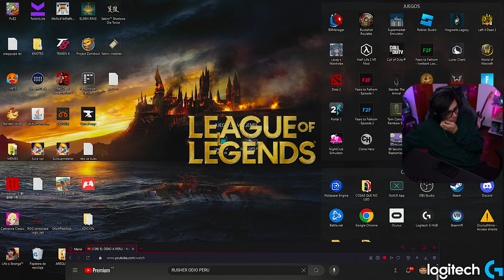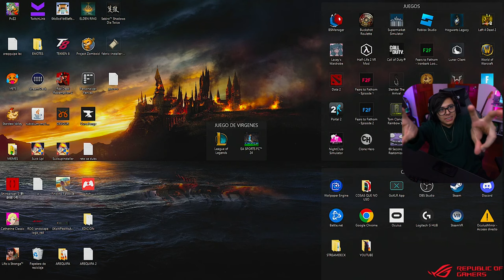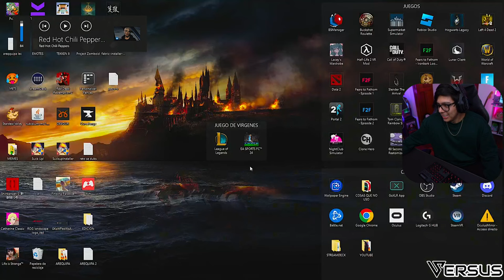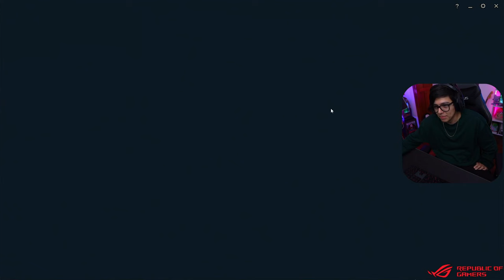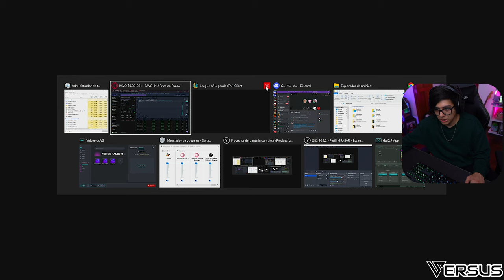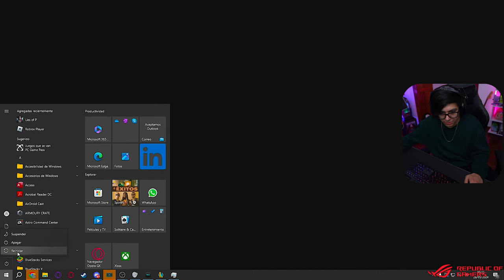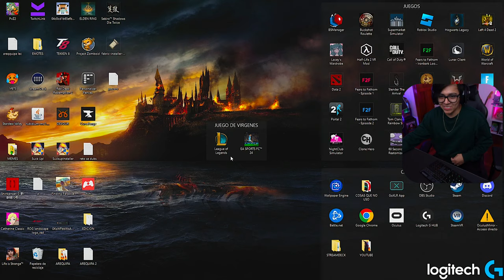Daarick juega LOL con ANTHONYCRAFT y MARYBLOG